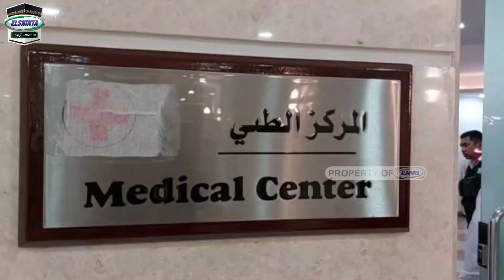Klinik Tipe C Kantor Kesehatan Ibadah Haji (KKIH) di Kota Mekkah mulai beroperasi.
Jelang kedatangan Jemaah Calon Haji Indonesia ke Mekkah pada hari Minggu besok, klinik atau rumah sakit Tipe C milik Kantor Kesehatan Ibadah Haji (KKIH) di Kota Mekkah hari ini mulai beroperasi, Sabtu (11/6). (Bai) @Kemenag_RI